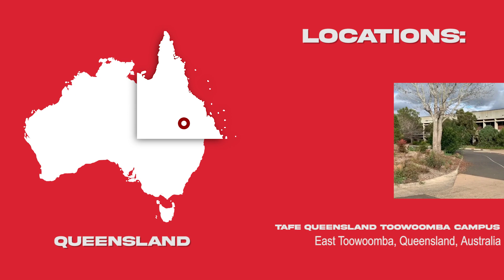Destination Australia Program Scholarship 2024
Destination Australia Program Scholarship 2024 :: KONSULTANVISA.COM :: Everyone Can Overseas !